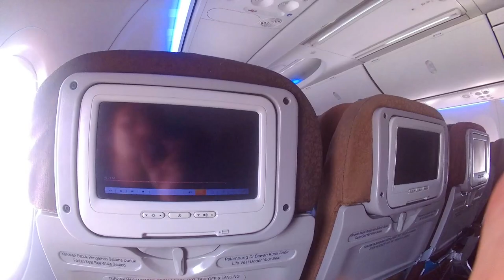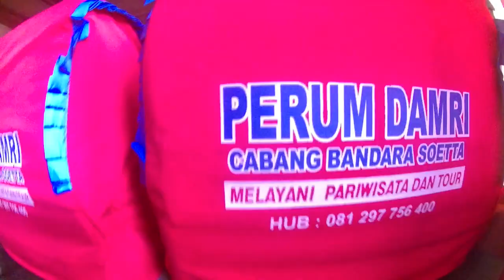Terminal Kedatangan Terminal 3 Ultima Bandara Soekarno Hatta (ambil Bagasi dan Tempat Bus)